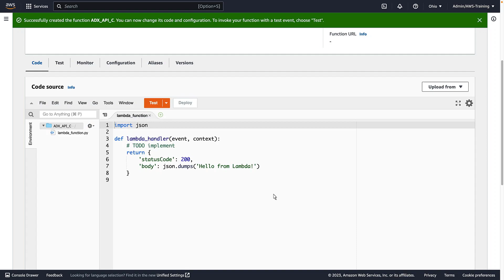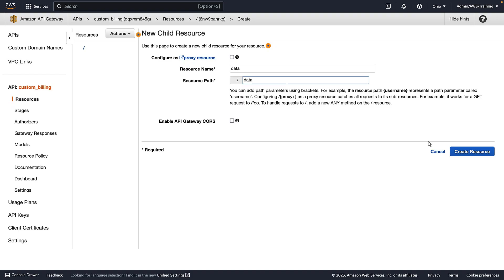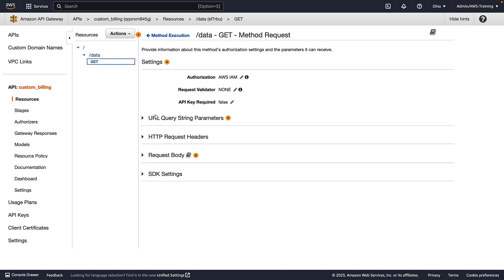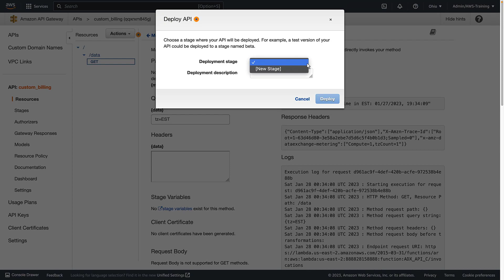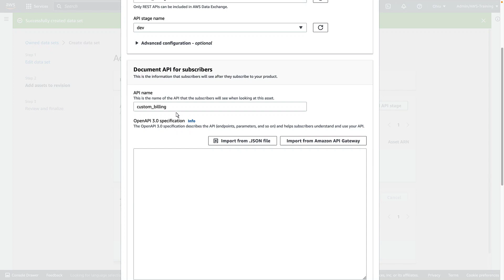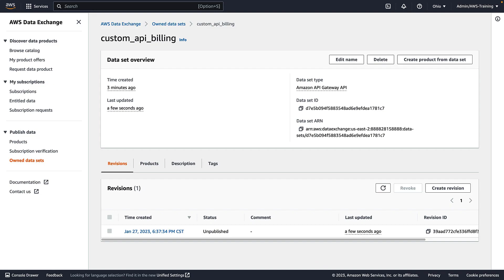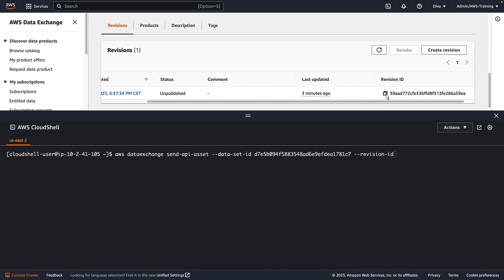Set up Custom Metered Billing with AWS Data Exchange for APIs | Amazon Web Services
In this video, you’ll see how to set up custom metered billing with AWS Data Exchange for APIs. With this solution, you can build APIs that identify custom metered dimensions that you can use for billing so you can offer flexible pay-as-you-go licenses to AWS Data Exchange subscribers.

Workshop Lab on how to setup custom metered billing